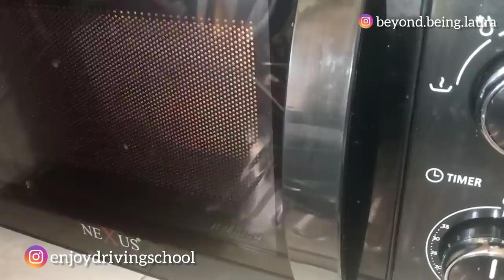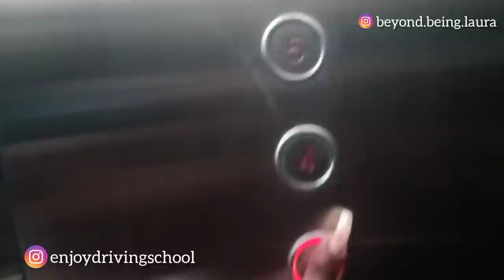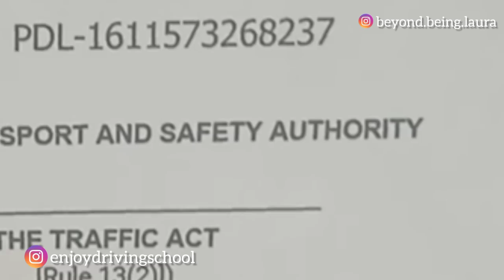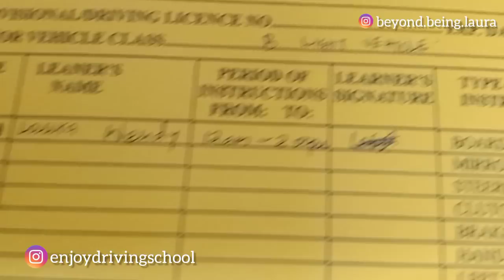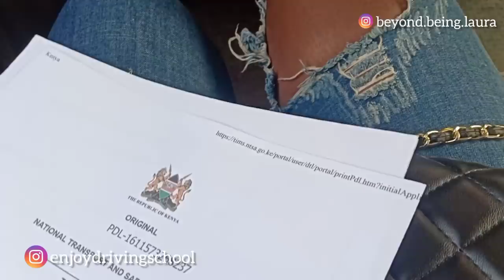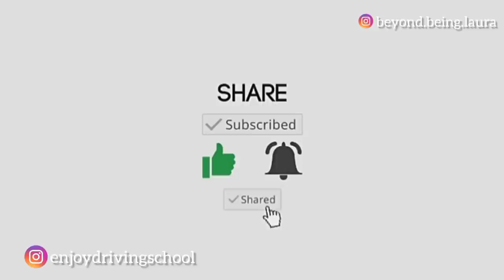DRIVING LESSONS, IMPULSE SHOPPING😥, & a CRAZY CLASSMATE😅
✅ Reach Out to Enjoy Driving School Through 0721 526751 or 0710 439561
✅They are on Instagram as @enjoydrivinhschool
✅ Location - Nakuru,
                         Tamoh Plaza,
                         3rd Floor